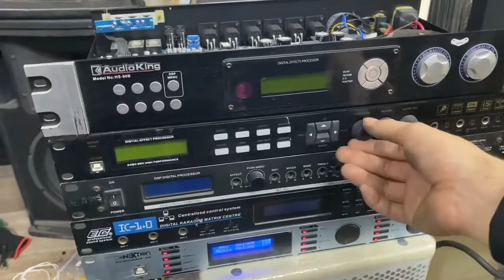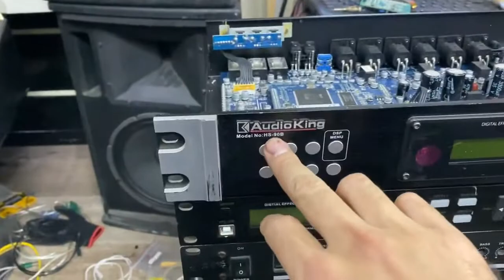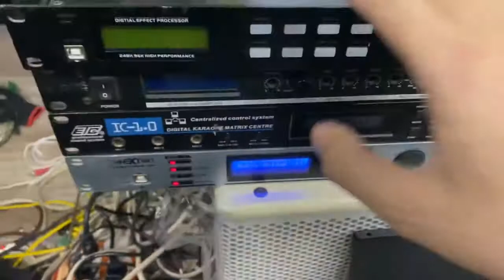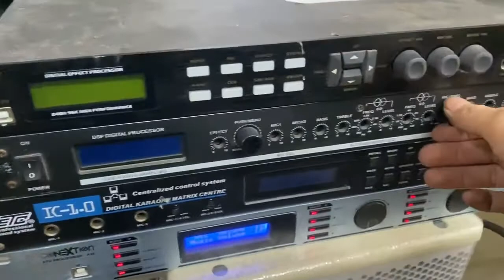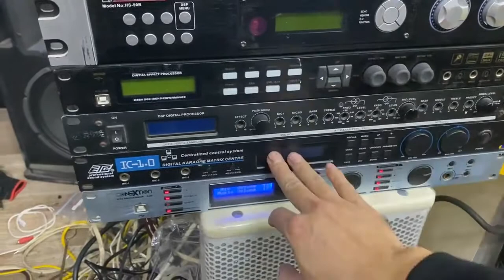Vang số , cơ lai số xịn xò , giá rẻ như bèo Lh 0937 481 666